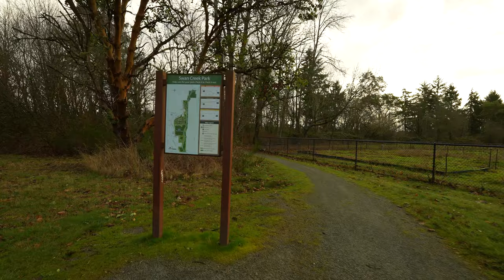Swan Creek Park, upper part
0:00 Intro and community garden
3:18 Trail entrance
5:35 Passing by lady with stroller
17:25 Steps
18:41 Jogger with dog
20:05 Mountain biking trails
22:56 Turning around
26:58 Getting lost
31:40 Heavily-banked biking curves
33:56 Looking at Google Maps
37:22 Looking at Google Maps again
39:00 Dog park on the right
44:44 Trail off the road
46:31 Back to the main trail
51:58 Community garden